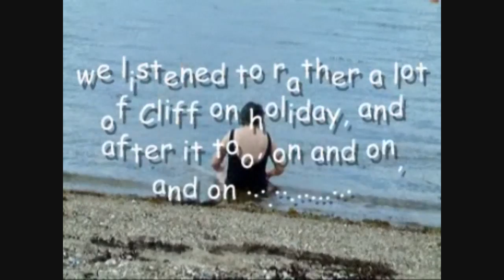Otterferry, Argyll, July 2005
I love washing my hair in the water.